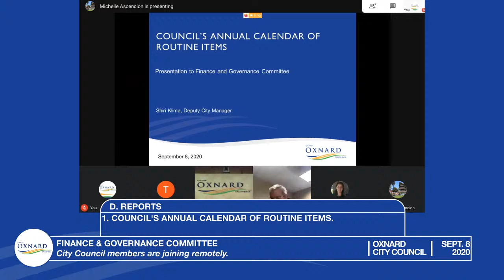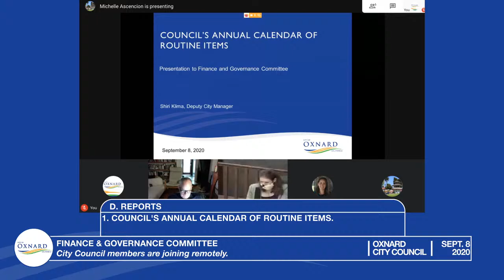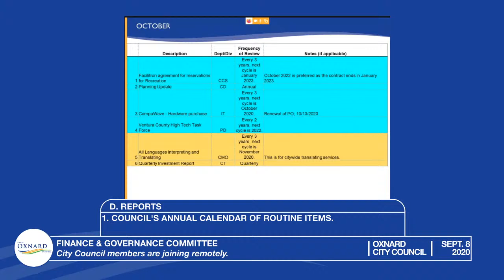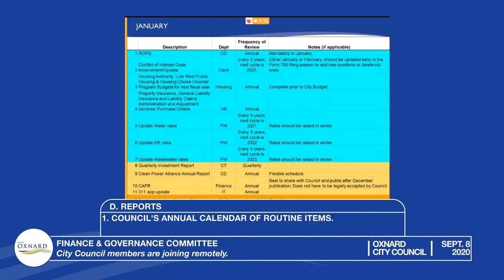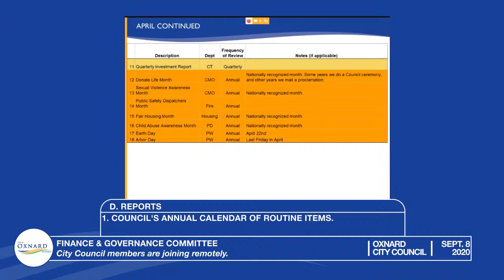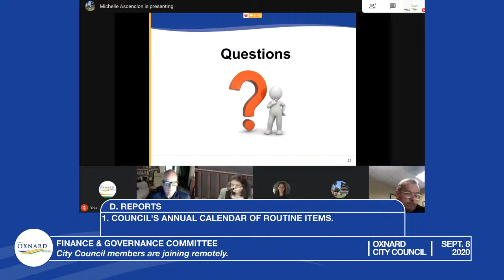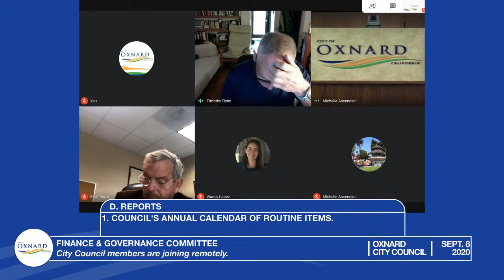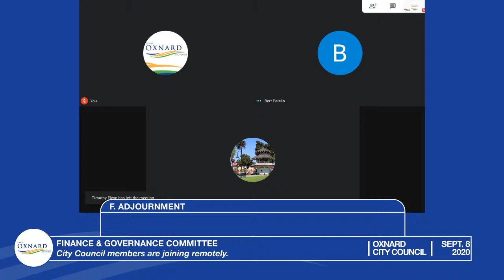Finance & Governance Committee Meeting - 9/8/20